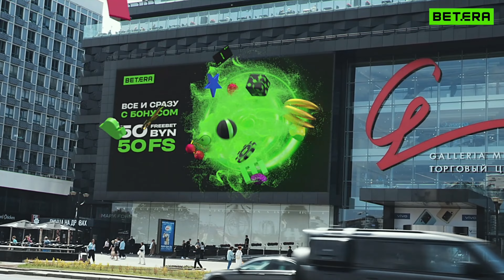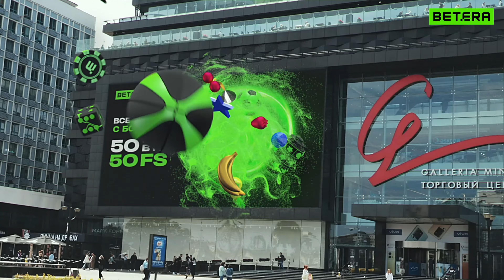WTA. Эр-Рияд, Саудовская Аравия★ Новак Джокович - Карлос Алькарас ★ Теннис | Прогнозы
☛ ☛ ☛ СБОР СРЕДСТВ НА ЭЛЕКТРИЧЕСКИЙ ПОДЪЁМНИК ☚ ☚ ☚
➤ А также на номер карты сбербанка:
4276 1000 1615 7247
(при отправки на сбербанк просьба отписываться в комментариях)
▷▷▷ Мой телеграм - vlad03p2
Поговорим сегодня о матче турнира в Саудовской Аравии ★ Новак Джокович - Карлос Алькарас, и я дам на него свой прогноз/ставку.

1) Олег - 1000р
2) Юрiй - 3$, 20$, 5$
3) Алексей - 1000р
4) Артур Хисамов - 1000р
5) Василий Ветров - 500р
6) Alexx757 Alexx - 700р
7) Taras - 10 eur
8) Sunnatilla Djalalov - 20$
9) Артем - 200р
10) Василий - 200р
11) Аноним - 1000р
12) Дима Беганский - 3$
13) Георгий - 46р
14) Аноним - 1000р
15) Евгений - 1000р
16) Роберт - 100р
17) Maria - 20eur
18) Vik - 5$
19) Мила - 20eur
20) Алексей - 1000р
21) Сергей - 250р
22) Аноним - 500р
23) Денис Н - 1000р
24) Юрiй - 10$
25) Алексей - 1030р
26) Константин - 2500р
27) Константин - 500р
28) Ильяс - 300р
29) Сергей - 100р
30) Alexey из чата - 6500р
31) Ильяс - 300р
32) Денис во благо!!!) - 1000р
33) Сергей Сагутдинов - 300р
34) Ришат - 500р
35) Андрей - 100р
36) Юрiй - 5$
37) Ильяс - 200р
38) Василий Т. - 10$
39) Иван Пахирко - 500р
40) Ниджат мамедов - 500р
41) Денис - 265р
42) Dmitry Sadkovsky - 1000р
43) Антон Шаповалов - 399р
44) Дос - 3000р
45) Олег - 100р
46) Юрiй - 5$
47) Тимур - 1000р
48) Юрiй - 5$
49) Илья Маркус - 500р
50) иван спортонлине - 500р
51) Юрiй - 5$
52) ToXiNoM - 150р
53) Мага - 9$
54) Аноним - 380р
55) Антон Шаповалов - 444р
56) Родос - 500р
57) Александр - 3000р
58) Ришат - 500р
59) Георгий - 300р
60) Город Шахты - 300р
61) ToXiNoM - 200р
62) Руслан - 500р
63) Мария Черних - 50р
64) Алексей - 100р
65) Максим видяшкин - 50р
66) Андрей - 1000р
67) Ришат 500р
68) Владимир Румянцев - 5$
69) RBMachine - 200р
70) Город Шахты - 150р
71) Иван Смирнов Самокат - 150р
72) Город Шахты - 150р
73) Игорь - 50р
74) Алексей Пименов - 2000р
75) Александр Люберцы - 1000р
76) город Шахты - 200р
77) Даниил - 800р
78) Аноним - 100р
79) город Шахты - 100р
80) GROND - 500р
81) виктор бурминский - 500р
82) Александр - 100$
83) Y.G. Gasanov - 50$
84) Алексей Пименов - 1000p
85) Владимир Спичка - 500р
86) Данил Паньков - 1000р
87) Сергей Ткаченко - 50р
88) Данил Паньков - 1001р
89) Евгений - 1000р
90) Mikhail - 1000p
91) Аша - 1000р
92) LeFleur - 1000p
93) Тимур Исмагилов - 100р
94) Сергей Полянский - 5000р
95) Аноним - 500р
96) Руслан - 500р
97) Мария Черних - 50р
98) Alexey mts - 3000р
99) olgaverbitskay - 50 бел.руб.
100) Виталий - 2000р
101) Maria Rustamova - 300р
102) Евгений - 500р
103) Никита - 50р
104) Сергей - 500р, 500р, 500р
105) Артур - 500р
106) Андрей - 500р
107) Мария Рустамова - 150р
108) Сергей Дружко - 100р
109) Аноним - 40$
110) Аноним - 10$
111) Madrid - 500р
111) hiorera - 105р